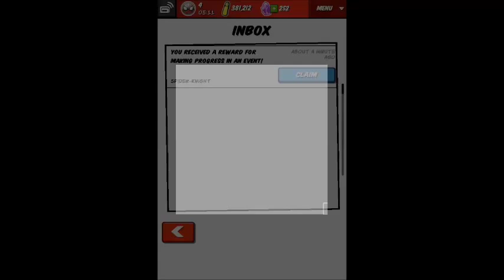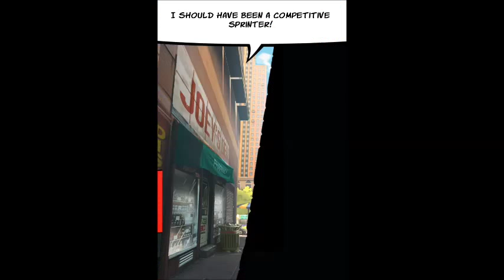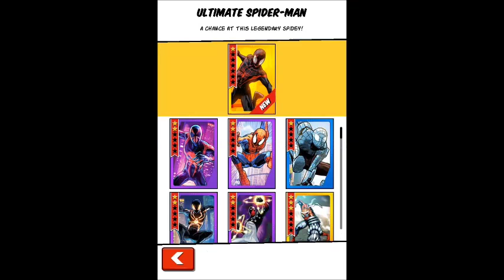Spider Man Unlimited: Spider Knight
Here he is, the winner of the winner pole hereby presents himself to the game! I have to say, he's kinda meh for me. He doesn't look like a knight even with that dumb armor. What's missing? Yes, where are the sword and the shield!!!